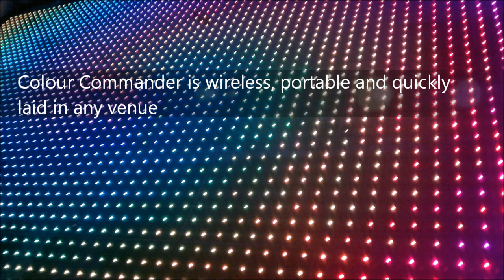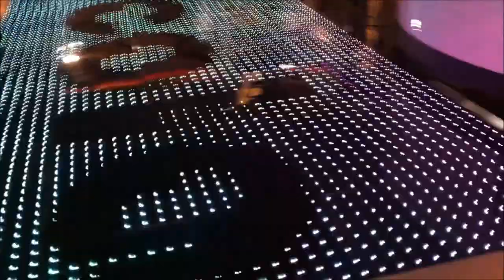Grumpy Joes Colour Commander promotional video